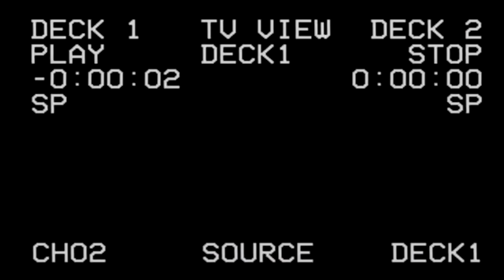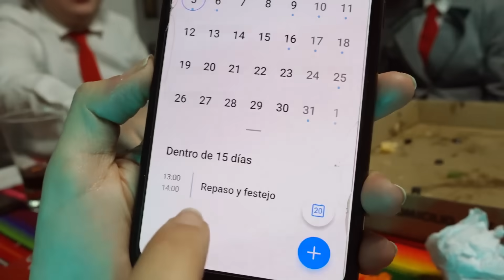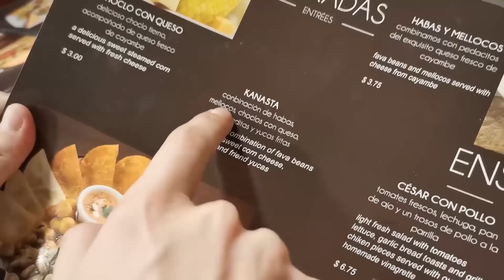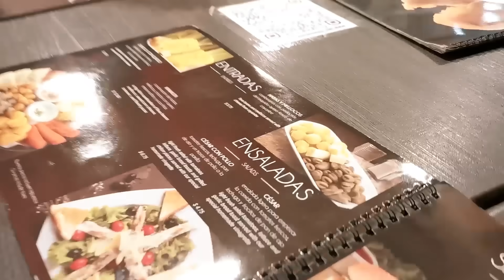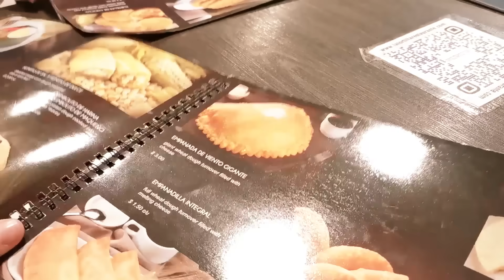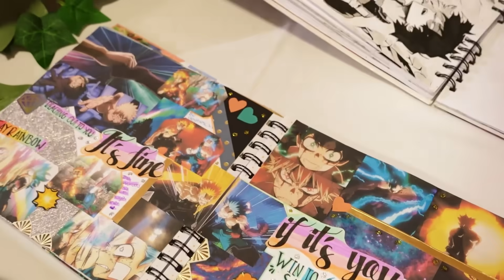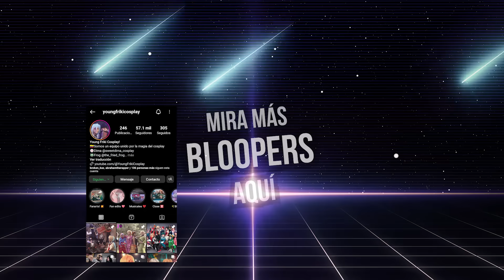Los videos prohibidos de la UA / Bloopers 🎬 - 【BNHA COSPLAY CRACK REWIND】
¿Qué hacen los cosplayers mientras no están grabando videos?
¡¡HACER MÁS VIDEOS!!

Se acabó el año 2022 y junto con ello nuestros mejores recuerdos quedaron grabados en nuestros vídeos. Pero... ¿Qué pasa con aquellos archivos que nunca vieron la luz?

Hoy les traemos un rewind de todos nuestros proyectos , junto con los archivos secretos que tienen nuestras aventuras. Acompáñanos a revisar aquellos vídeos donde hay puras risas y diversión tras cámaras. Además un adelanto de lo que se viene este 2023!!